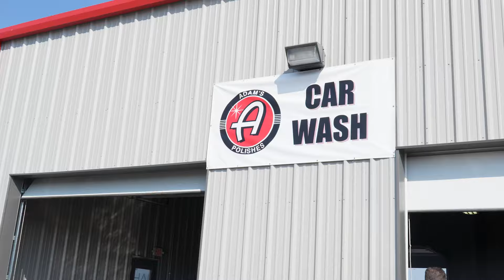2024 Corvette Caravan & 30th Anniversary Celebration Highlight Reel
Our 2024 Corvette Caravan & 30th Anniversary Celebration brought Corvette enthusiasts from across the globe together to mark this incredible milestone for the Museum. From the open road to Corvette Boulevard, it was a weekend filled with passion, horsepower, and camaraderie.